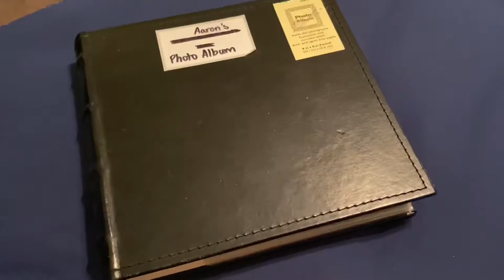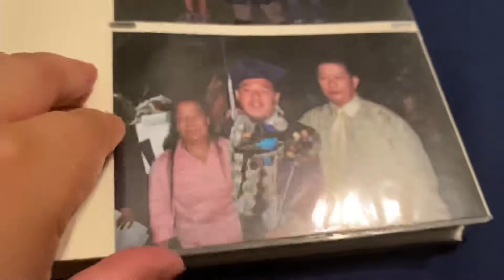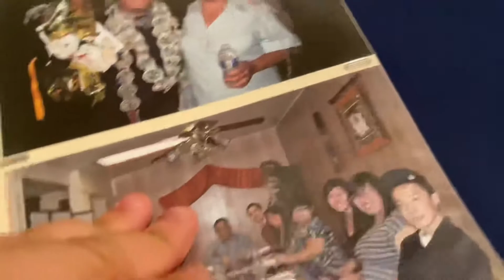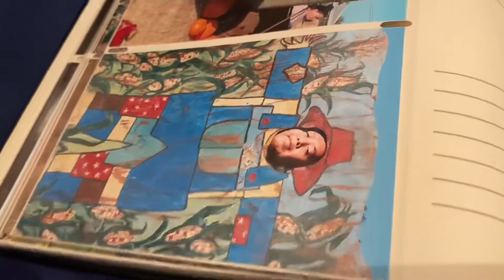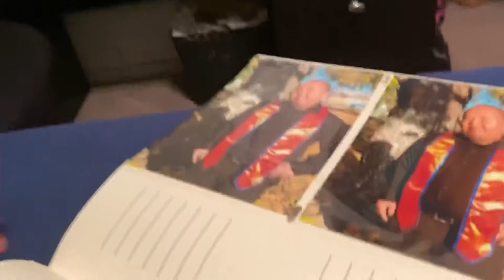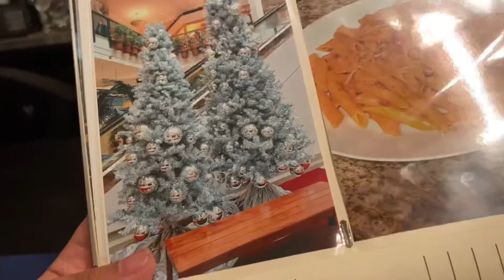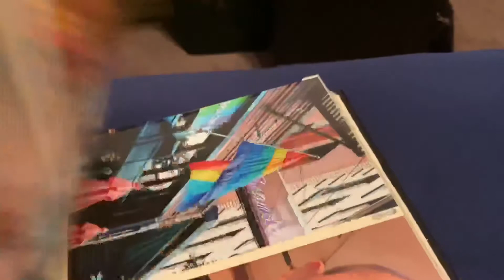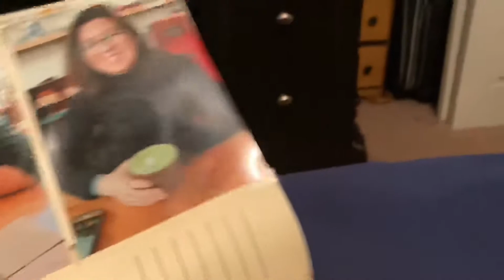Vlog #3 | Looking At My Photo Album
I share my photos from my photo album in this vlog episode.